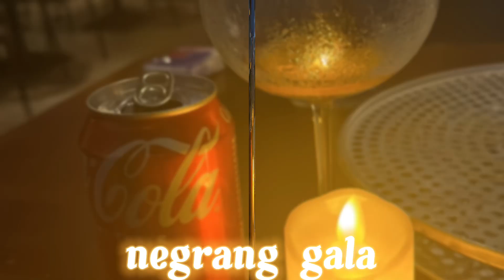pizza marites time | mother pizza